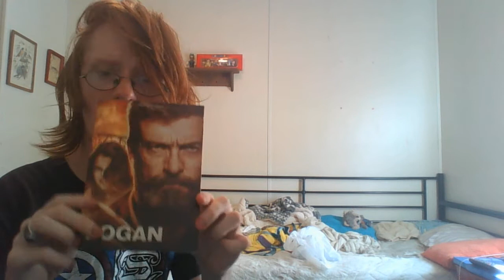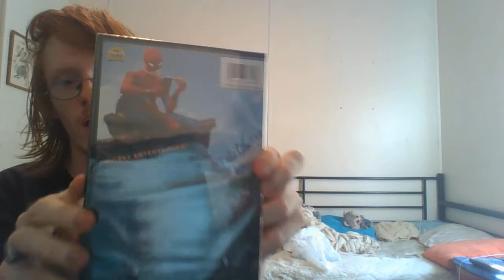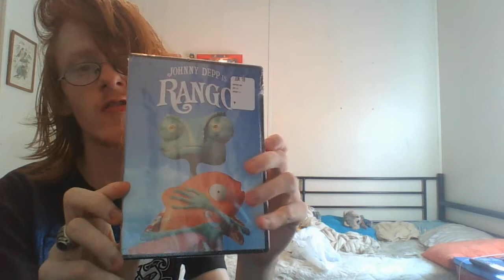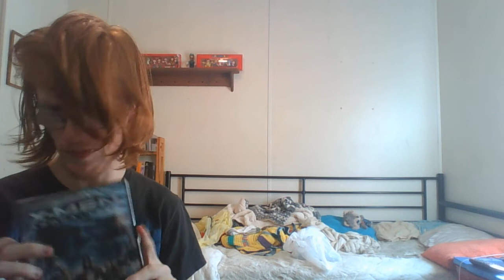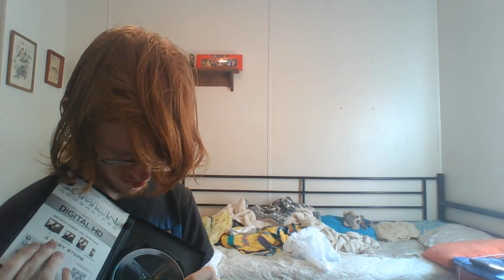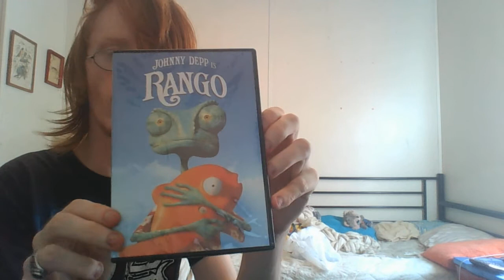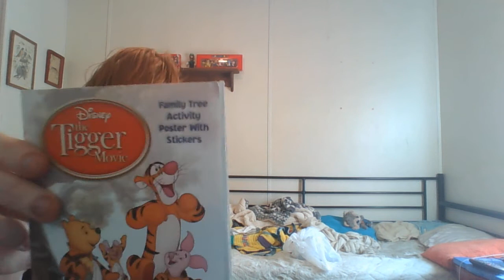DVD Update for Friday, August 3, 2018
Today I went to Dollar General and Walmart and got some DVDs as well as getting a mystery DVD in the mail from Disney Movie Rewards.  I also got Tsum Tsum plushies of Rocket Raccoon and Groot from Guardians of the Galaxy.